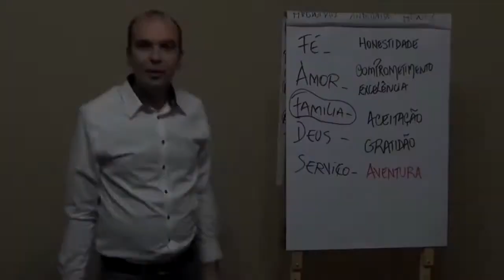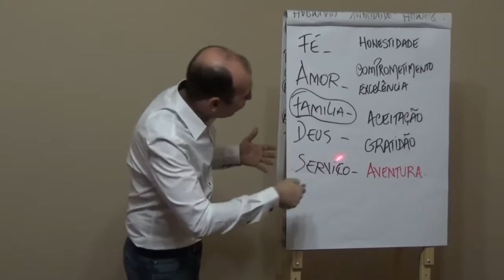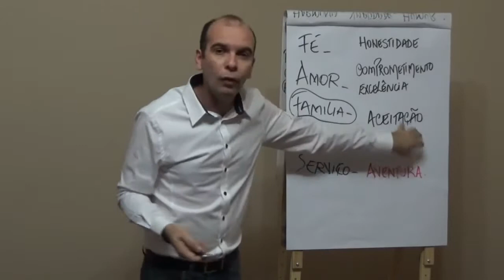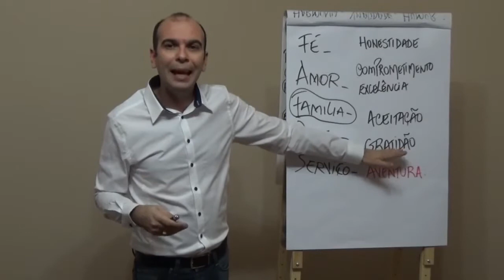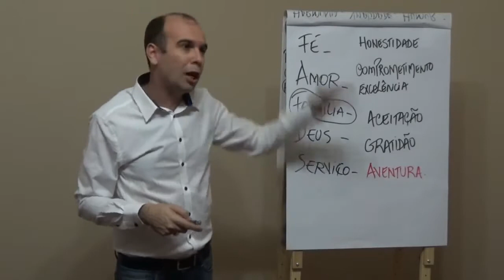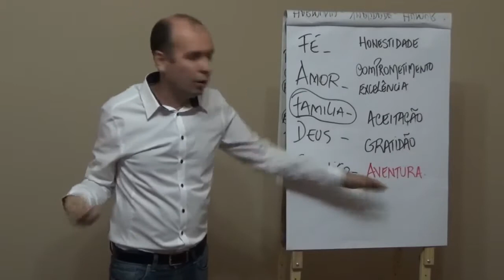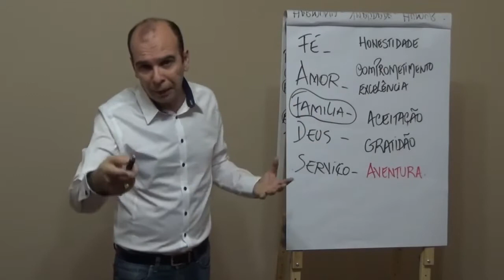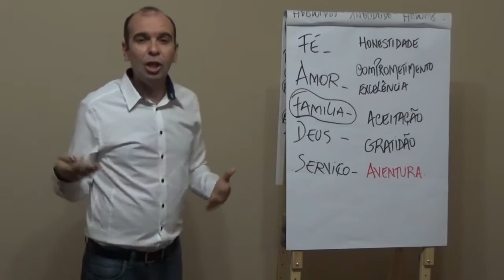PORQUE COLOCO EM PRÁTICA ATITUDES QUE DEPOIS ME ARREPENDO?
Se você questionasse sua hierarquia de valores, o que aconteceria?

Será que você deixou alguma oportunidade passar por respeitar demais sua hierarquia de valores?

Será que em algum momento da sua vida você deixou de evoluir por sentir medo em desafiar seus valores?

Nesse vídeo eu trago esse tema para sua reflexão.

Se gostar curte, compartilha e comenta por favor.

Grato por estar aqui.

Att,
André Renato
Master Coach